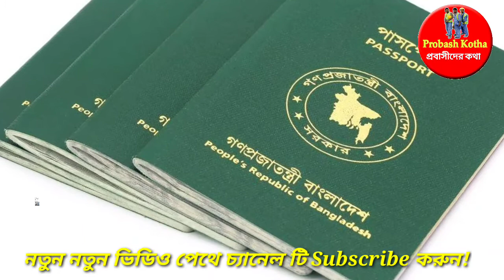ব্রেকিং নিউজ || বাহরাইন প্রবাসীদের জন্য গরম খবর || বাহরাইনের আজকের খবর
Welcome To " Probash Kotha "( প্রবাসীদের কথা)

,✈️✈️ ব্রেকিং নিউজ ✈️✈️

বাহরাইনের যাত্রীদের ক্ষেত্রে চলমান নিষেধাজ্ঞা প্রত্যাহার করেছে বাংলাদেশ সিভিল এভিয়েশন।
এর ফলে এখন থেকে বাহরাইনের যাত্রীদের বাংলাদেশে যাওয়া আসায় আর কোন বাধা নেই।

তবে যাওয়া আসা উভয় ক্ষেত্রেই করোনা টেস্ট বাধ্যতামূলক।
দেশে যাওয়ার ক্ষেত্রে ৭২ ঘন্টার পূর্বে টেস্ট করতে হবে। আর আসার ক্ষেত্রে ৪৮ ঘন্টা পূর্বে টেস্ট করতে হবে।

বাহরাইনের যাত্রীদেরকে বাংলাদেশে গিয়ে ১৪ দিন হোম কোয়ারেন্টাইনে থাকতে হবে।
বাহরাইনে আসার ক্ষেত্রে ১০ দিনের হোটেল কোয়ারেন্টাইন করতে হবে। (যদি নিজের বা পরিবারের কারো নামে ফ্ল্যাট এগ্রিমেন্ট না থাকে)